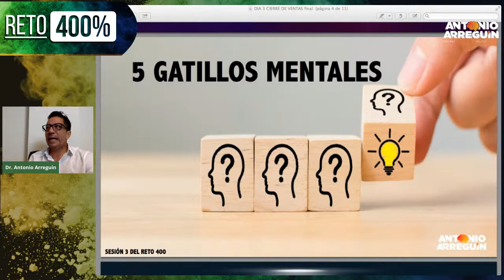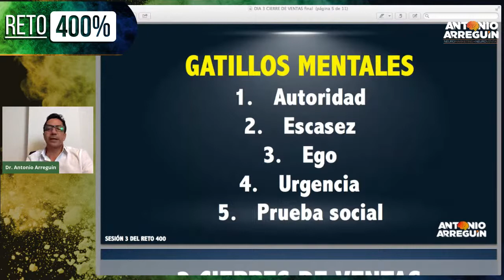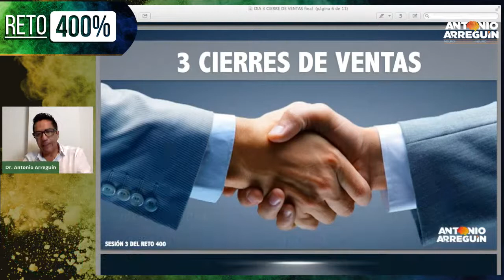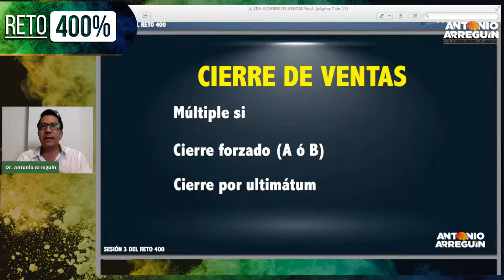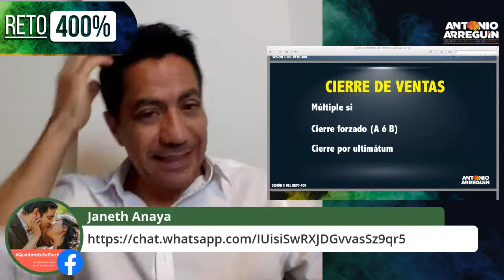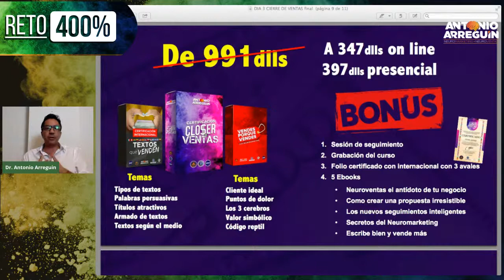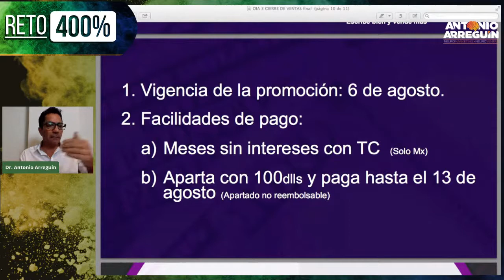SESION DE PREGUNTAS Y RESPUESTAS CIERRES DE VENTAS